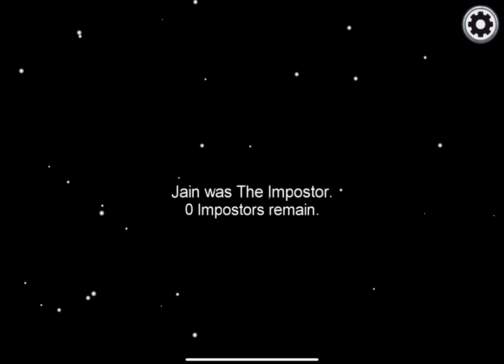Among us but I am just messing with fake Sire Sirol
SIRE SIROL IS A BIG HACKER IN A GAME